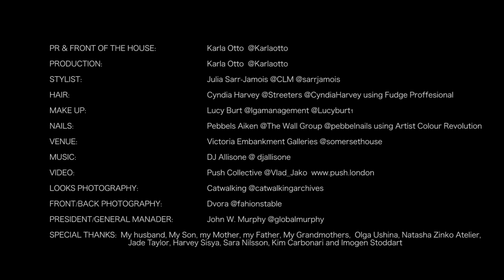Natasha Zinko SS18